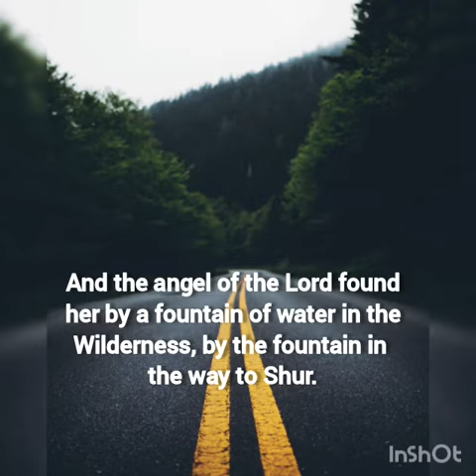Fulfillment of God's Promise by obeying him | Genesis 16:6-10 | Bible Study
Difficult roads➡️ obedience & submission ➡️ fulfillment of God's Promise.